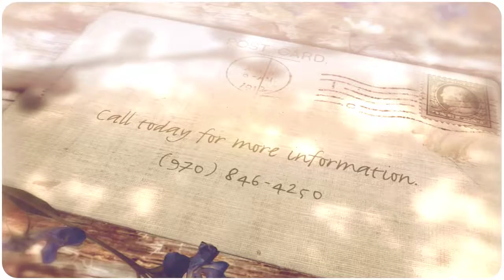937 Paloverde Way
Come embrace the location of this comfortable, spacious and sunlit townhome perfectly placed to explore Steamboat’s adventures year-round. Walk from your front door to downtown, hiking trails and be minutes from the mountain.
Enjoy a spacious, multi-level floor plan for entertaining and an outdoor patio with mountainscape for starlit nights. Experience homeownership without HOA fees and regulations - an outstanding benefit!